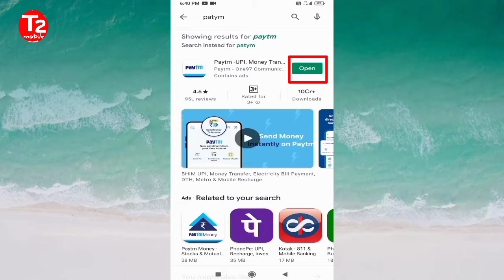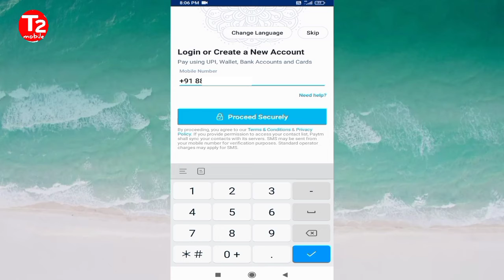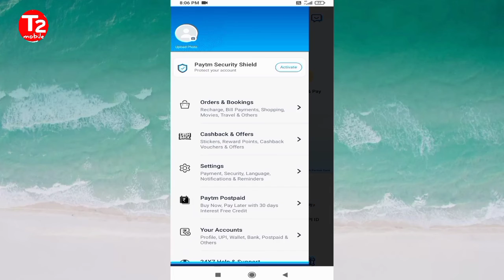How To Creat A New Paytm Account !!paytm par id kaise banaye ।। paytm me khata kaise khole 2021 me